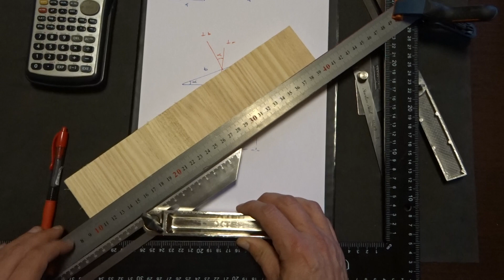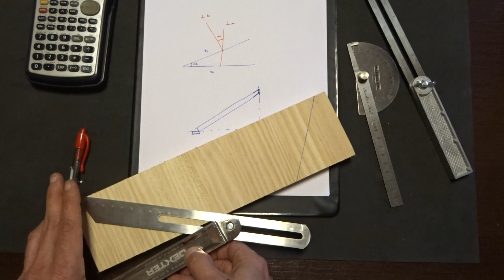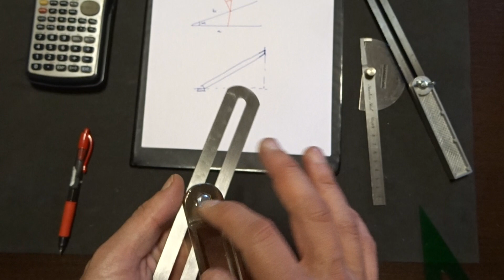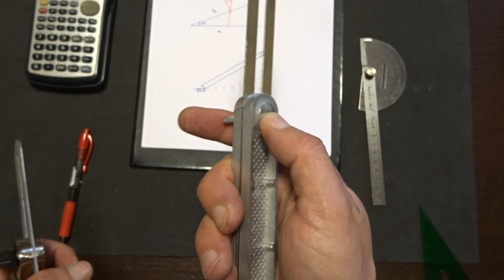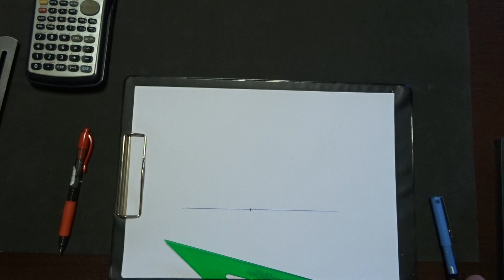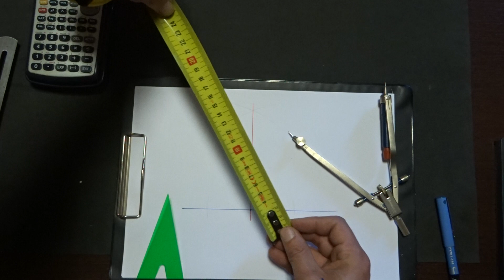Escuadras 2 de 2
Usos de la falsa escuadra
Distintos tipos de falsas escuadras